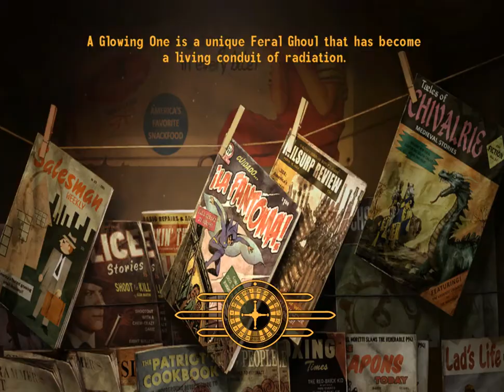Fallout New Vegas Part 98: The Rose of Sharon Cassidy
Falllout New Vegas is one of the greatest games of it's time. An amazing combination of shooter and rpg and exploration. I'm not doing 100%, but close I can get.

I will be doing major alternative endings for some DLC, and the main game. Not doing the alternative for Dead Money, as much as I love that game, I have to replay to much of the game, so I'll give you the best version instead.

I'm going to all locations, except for the locations that only unlock if you launch the nukes in Lonesome Road. The shown ending, is the one that I will consider to be canon for my character.

I played the steam version as it's the least buggy, still had some crashes though.